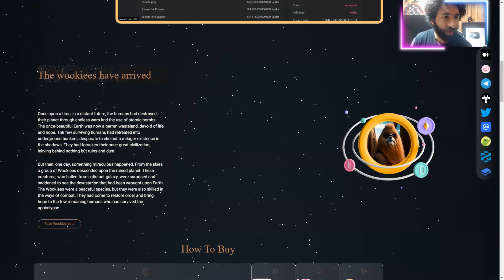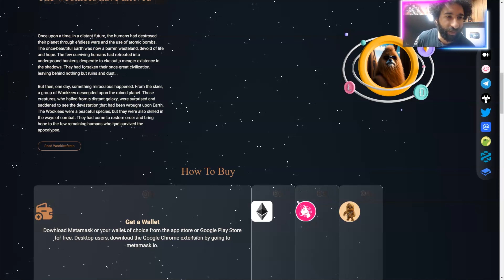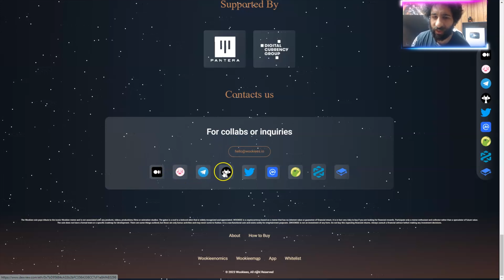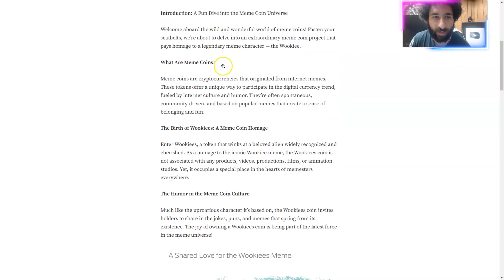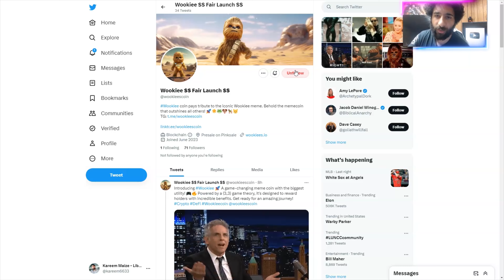CRYPTO UPDATE 🔥WOOKIEES🔥THE WARRIORS FROM THE GALAXY🔥🔥GOING TO THE MOON🔥🔥🔥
●▬▬▬▬▬▬▬▬ 🔥 CryptoDexWorld Academy🔥  ▬▬▬▬▬▬▬▬●

The Ultimate Course for Beginners: Get the first lesson for FREE:
Wookiees is a crypto that roars in uniqueness. Wookies isn't just a meme coin but it has a larger purpose. In the distant future when the Earth was destroyed by the people by endless war. The few surviving humans had retreated into underground bunkers, desperate to take out a meager existence in the shadows. The Wookies were a peaceful species, but they were also skilled in the ways of combat. peaceful species, but they were also skilled in the ways of combat.

If you want to know more about Wookiees then watch the video on our channel.

●▬▬▬▬▬▬▬▬ Useful Links  ▬▬▬▬▬▬▬▬●